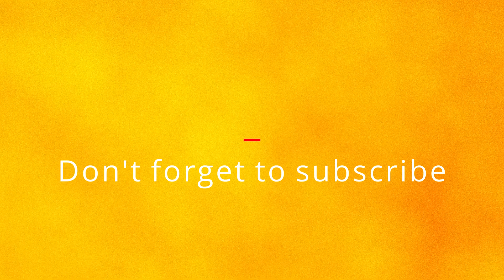Tigrai Online breaking news today May 7-2021| ሓዱሽ ዜና ዓወት ምክልኻል ሓይልታት ትግራይ ሎማዓንቲ